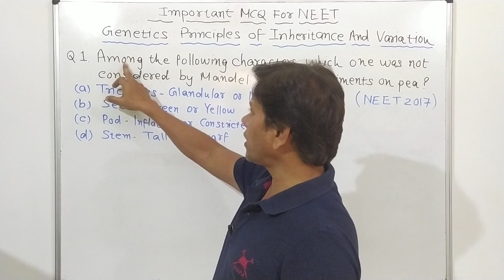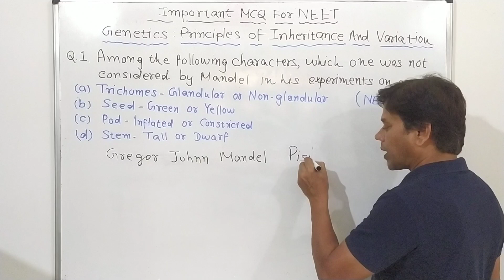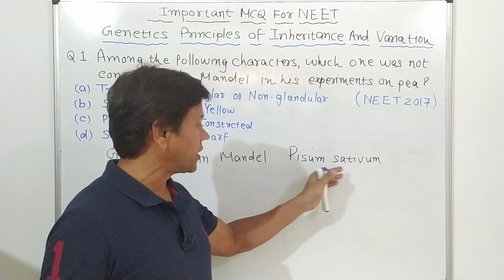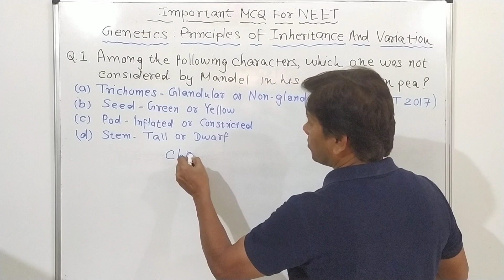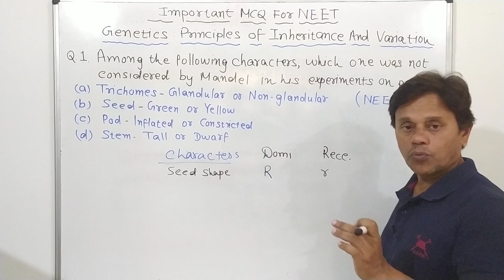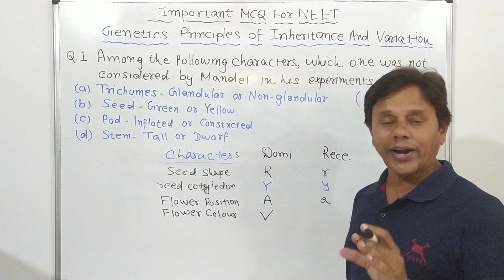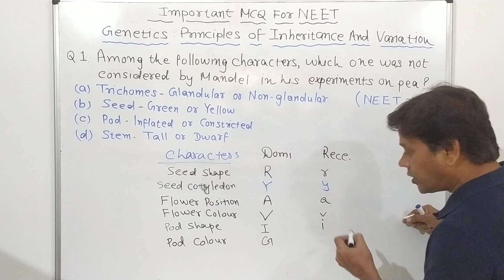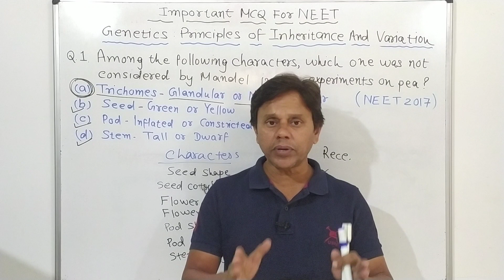NEET 2023 Important Biology MCQ | Genetics | Principles of Inheritance & Variations | Q.No 1|Toppers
Who coined the word  genetic?
William Bateson was an English geneticist. He was the first person to use the term genetics to describe the study of heredity and biological inheritance.

Who is known as the father of genetic OR  Who is the father of gene?
Gregor Johann Mandel is known as a 'Father of modern genetics'. He gave t laws of inheritance. Law of dominance, Law of segregation and Law of independent assortment.

What are important questions for NEET?
How many NEET questions are hard?

Will NEET questions repeat?
Every year new pattern of questions were made so hardly 2 to 3 questions are repeated from previous year but it is not sure for every year.

How many questions come from principles of inheritance and variation in NEET?
Principles of Inheritance and Variation Total Questions - 88.

What is the smallest unit of gene?
Muton

Deepak Savant
Toppers Biology
Ahmedabad.